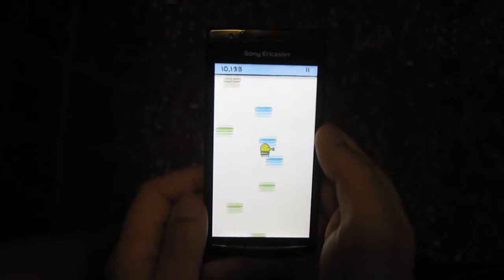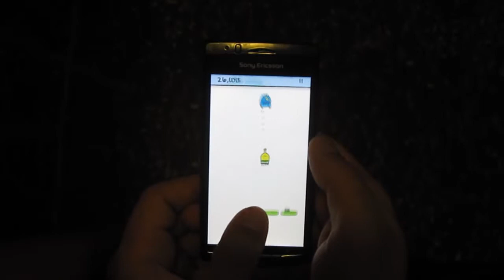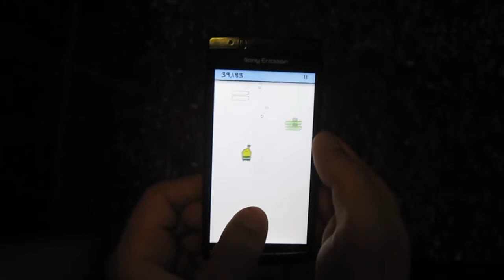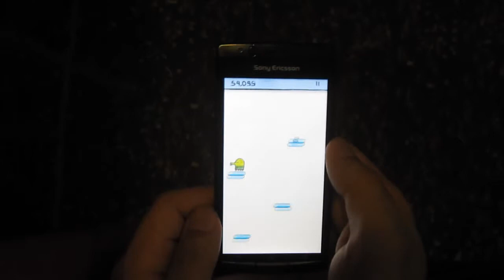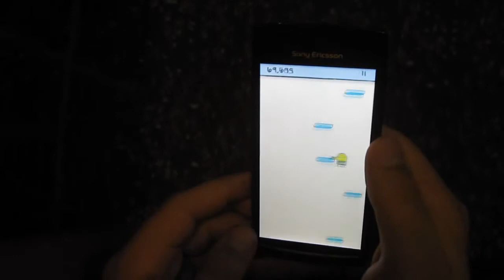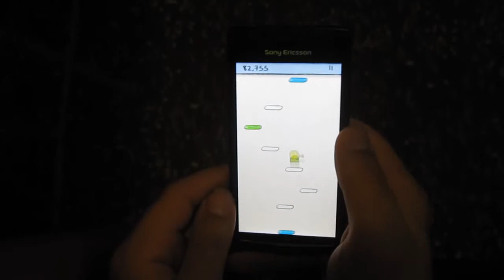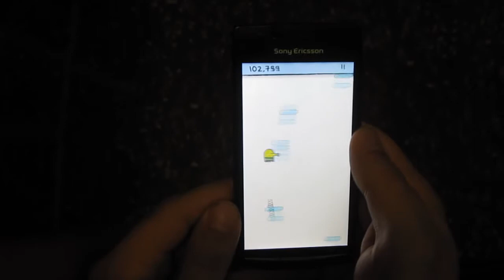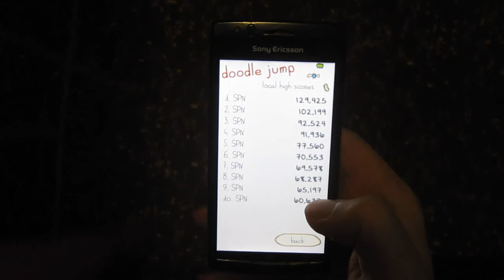Doodle Jump - realtime gameplay highscore 129,425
One full game from 0 to almost 130,000 played on Sony Ericsson Xperia arc android smartphone.